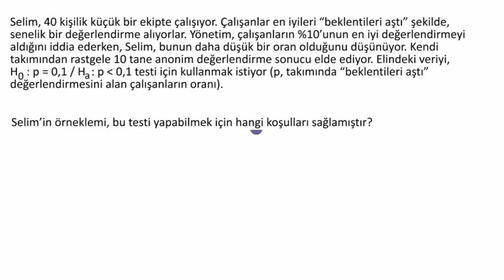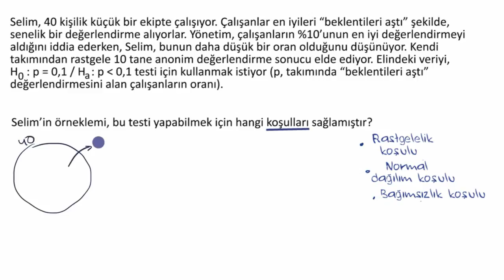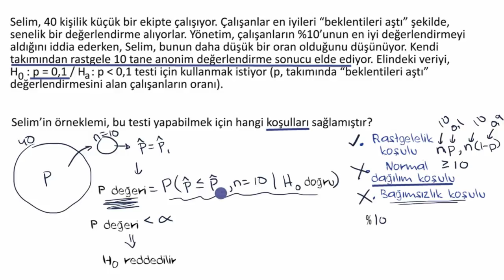Bir Oran İçin Yapılan z Testinin Koşulları (Matematik) (İstatistik ve Olasılık)